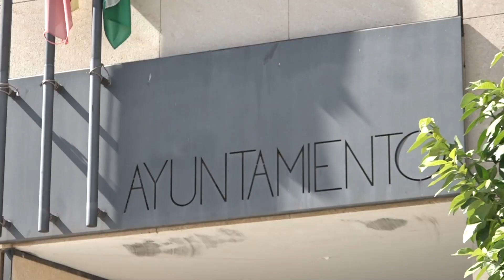Junta destaca en Zurgena (Almería) apoyo a ayuntamientos ante crisis como inundaciones o el covid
El delegado territorial de Regeneración, Justicia y Administración Local en Almería, José Luis Delgado, ha visitado este miércoles junto al alcalde de Zurgena, Luis Díaz, varios equipamientos del municipio donde el ayuntamiento ha ejecutado obras con financiación procedente del PFEA o de las líneas de ayudas habilitadas por la Junta para administraciones locales y las extraordinarias para paliar los daños provocados por catástrofes naturales como la DANA de 2019.